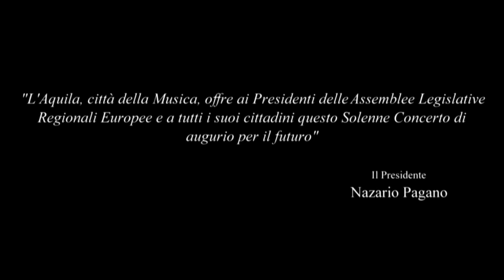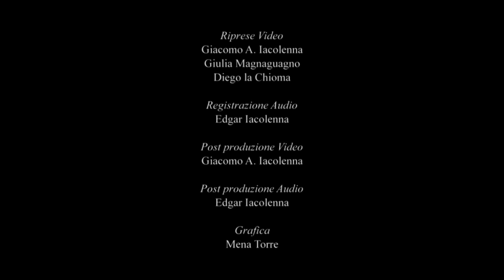G.Rossini "Qui Tollis /Credo in unum Deum"-Concerto L'Aquila-Dir.Jacopo Sipari di Pescasseroli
G.Rossini "Qui Tollis /Credo in unum Deum"(Petite Messe Solennelle)

Solenne Concerto del 25 novembre 2011 in occasione della Conferenza delle Assemblee Legislative Regionali Europee, presso la Basilica S.Maria di Collemaggio in L'Aquila.

Coro Lirico "Giuseppe Verdi"
Maestro del coro: Gea Garatti
Direttore artistico: Marco Tartaglia

Coro di voci bianche dell'Arcum
Maestro del coro: Paolo Lucci

Orchestra Sinfonica "Marco Dall'Aquila".

Solisti:
Lucia Vaccari, Soprano
Federica Carnevale, Contralto
Carlo Putelli, Tenore
Fabrizio Pica Alfieri, Baritono

Presidente Nazario Pagano

Riprese Video: Giacomo A. Iacolenna, Giulia Magnaguagno, Diego la Chioma
Registrazione Audio: Edgar Iacolenna
Post produzione Video: Giacomo A. Iacolenna
Post produzione Audio: Edgar Iacolenna
Grafica: Mena Torre